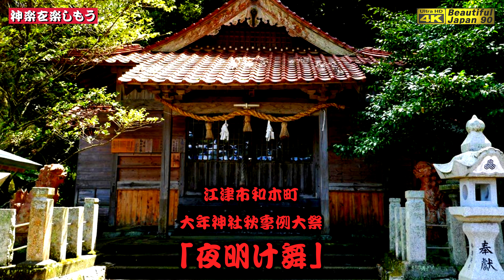🏅都治神楽社中の「黒塚」(中編) 最高です💓和木町⛩大年神社秋季例大祭「夜明け舞」⑪👹神楽「黒塚」都治神楽社中📷２台カメラ編集版📅2023年10月24日📢さあ～朝まで怒涛の13演目を一緒に制覇しよう❗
★★今回の情報★★
👹石見神楽 「黒塚」(中編) 都治神楽社中
　📷２台カメラ特別編集版
　※60fps 滑らか再生
　※神楽歌あり

※江津市和木町⛩大年神社秋季例大祭にて撮影

都治神楽社中
０呼び囃子
①発声～鈴神楽
②塩祓
③八幡
④弁慶
⑤日本武尊
⑥塵輪
⑦大江山
⑧恵比須
⑨天神
⑩鍾馗
⑪黒塚
⑫大蛇
⑬五神

🔳都治神楽社中　プロフィール
(つちかぐらしゃちゅう)
代表者名 林　史浩
都治神楽社中は、石見西部を中心とした八調子神楽で神社の例祭はもとより県内外の諸行事へ積極的に参加し花を添えております。
社中の基本理念として、石見人の性格になじみ敬神と祭事を盛り上げるため「残胸再観」を旨として社中一丸となって古典的な神楽あるいは新曲神楽の習得に精進、研鑽を重ねております。

■演目　「黒塚」
熊野、 那智山の東光坊の高僧、 阿闍梨祐慶大法印（あじゃりゆうけいだいほういん）が剛力と修行の旅の途中、村人から九尾の悪狐の話を聞きつけ退治しようとしたところ、 女に化けた狐に化かされ、剛力は食われ法印は命からがら逃げました。 その話を聞いた弓の名人、 三浦之介、 上総之介により悪狐は退治されます。